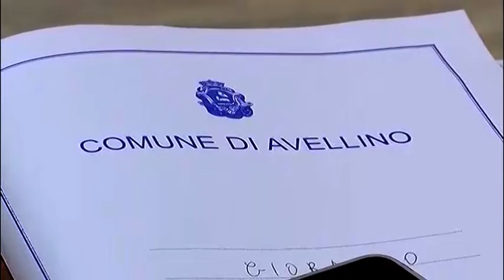Abbruciamenti, arriva l'ordinanza sindacale. Troppi gli sforamenti delle Pm10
Divieto assoluto di abbruciamenti fino al 31 di dicembre prossimo. Arriva l’ordinanza sindacale dopo lo sforamento dei livelli delle polveri sottili arrivati a 27 dall’inizio dell’anno. Il limite imposto dall’unione europea è 35